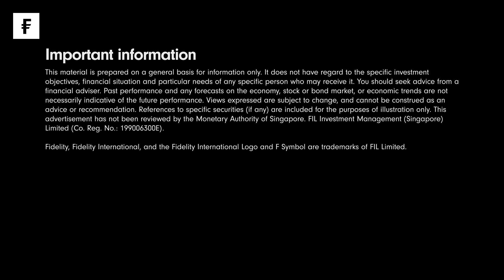Understanding fundamentals with Laura Stafford | Fidelity Singapore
The first of our new Fundamentals series looks at a difficult year for companies with the greatest exposure to the prices of commodities and power. Hear from Fidelity International's Emerging Markets Equity Analyst, Laura Stafford, on what manufacturers should look forward to next year.